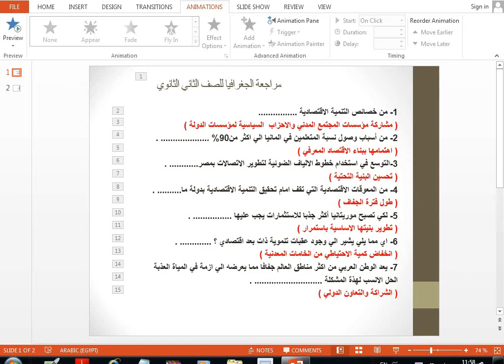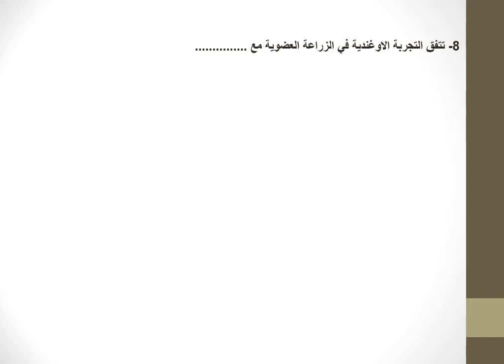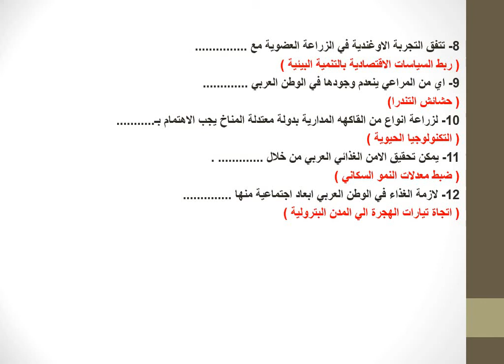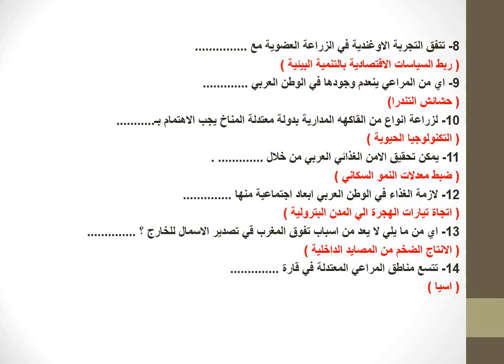2 sec جغرافيا